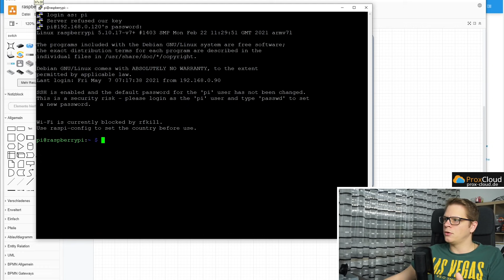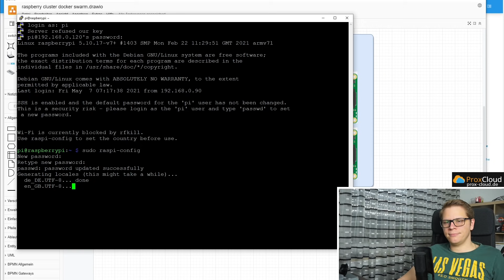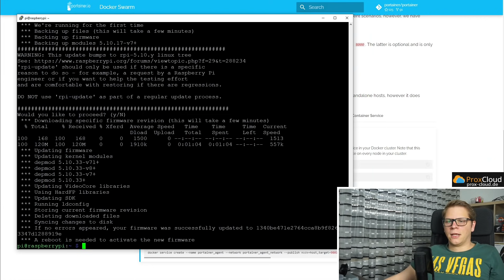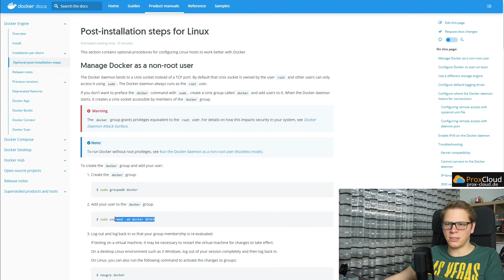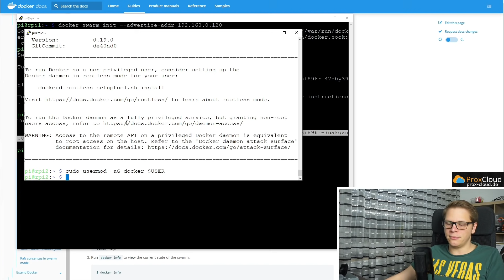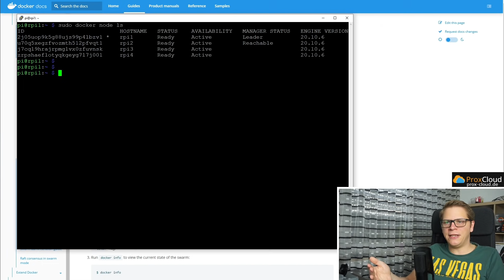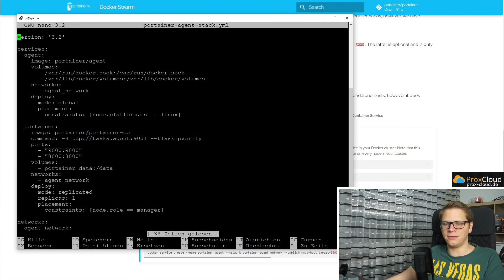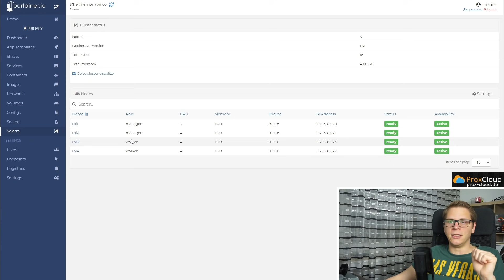ZERO TO HERO - Raspberry Pi Docker Swarm Cluster - Hochverfügbar mit dem Raspberry Pi